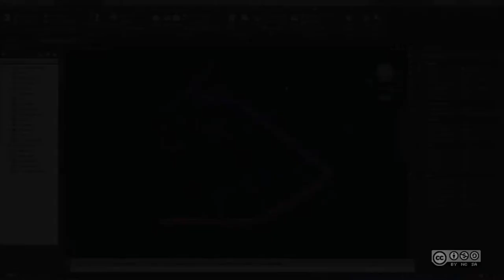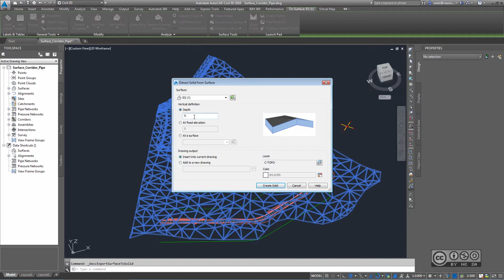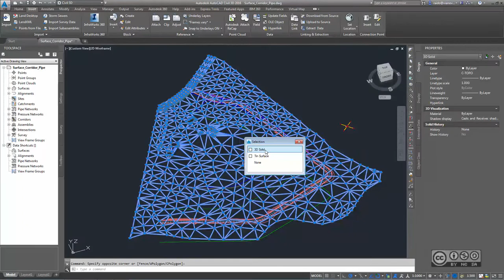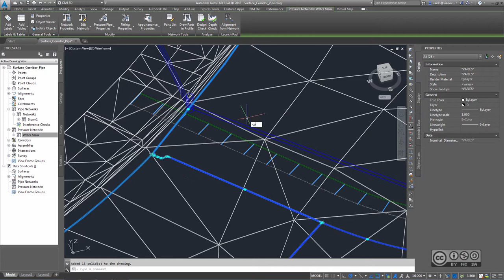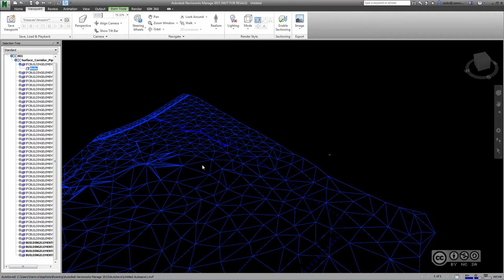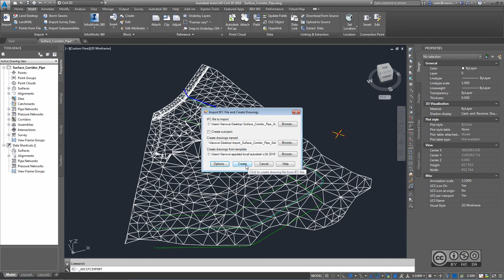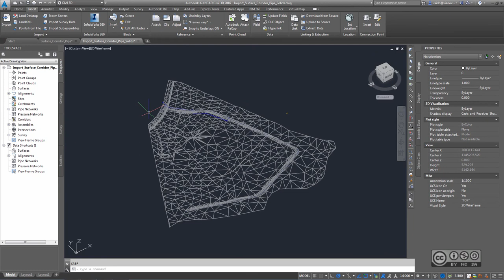AutoCAD Civil 3D 2016 - IFC import/export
AutoCAD Civil 3D objektide eksport IFC faili ning IFC faili import AutoCAD Civil 3D 2016 vahendusel. Autodesk tarkvara konsultatsioon ning koolitus